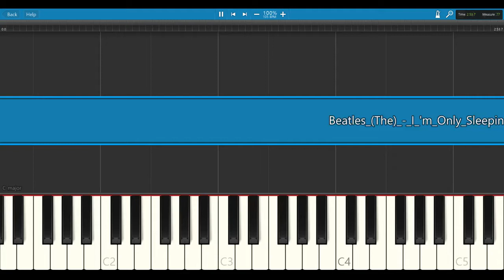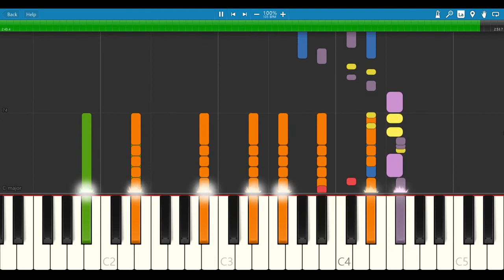beatles (the) - i'm only sleeping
i'm only sleeping